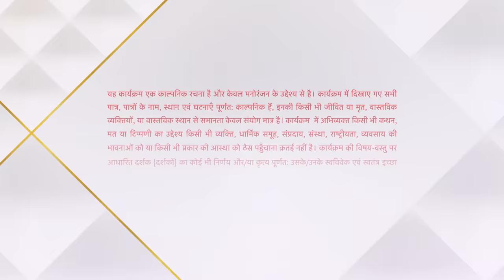Yeh Hai Chahatein | ये है चाहतें | Kya shopping ki Ruhi ne?